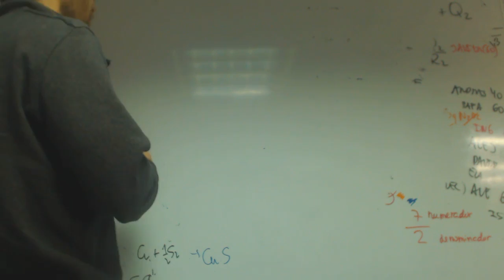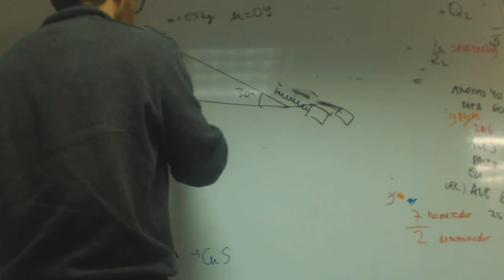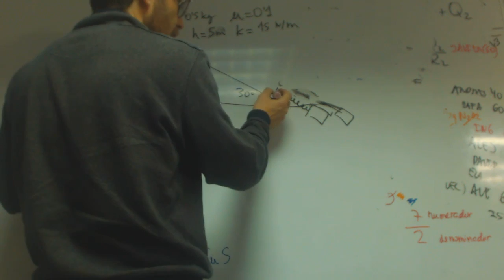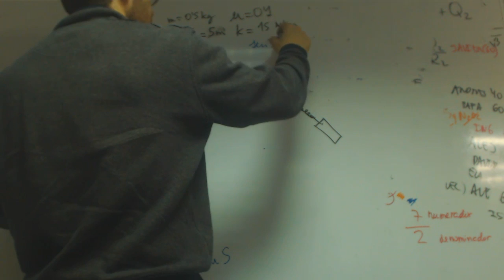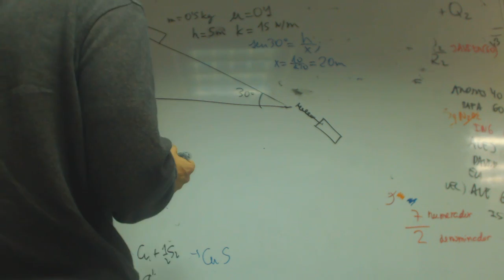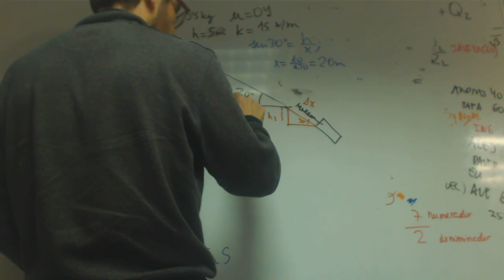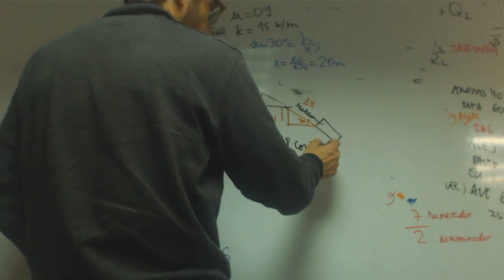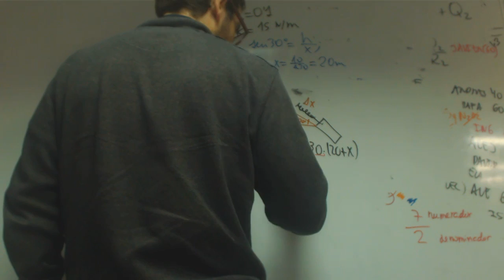Plano inclinado caida con muelle Fisica 2 Bachillerato Academia Usero Estepona